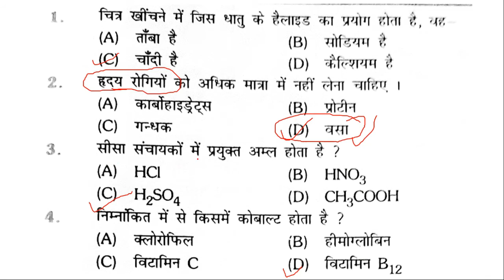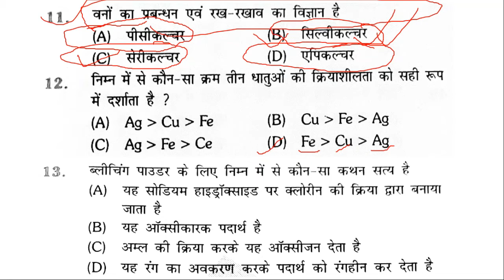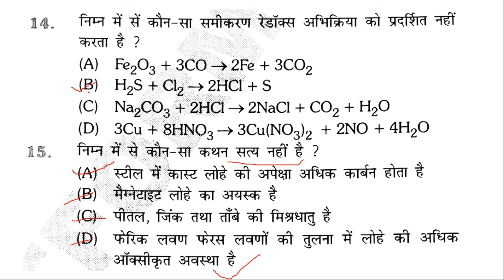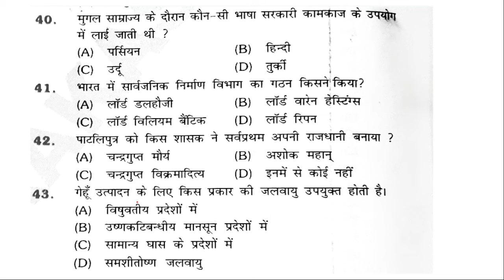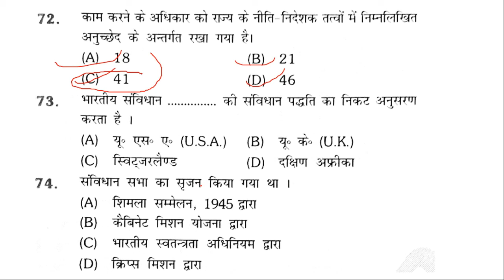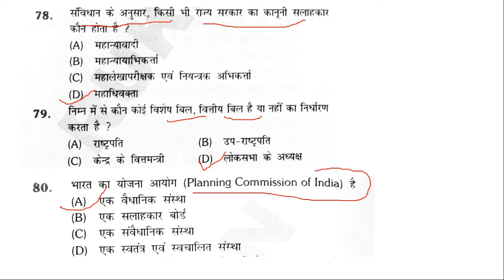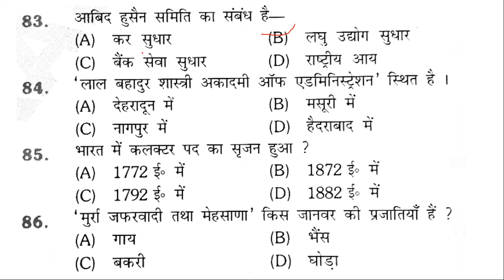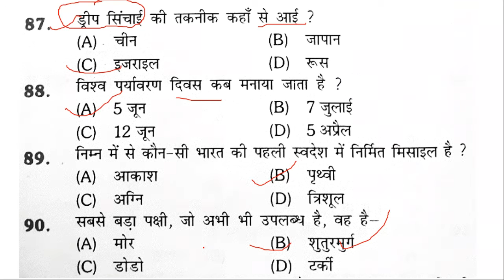बिहार दरोगा मुख्य परीक्षा (Bihar SI Mains Exam) | GK. GS Test Series | Test 5 | Boost Up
Boost Up

Join Telegram Channel name : boostup2020

Math
Computer